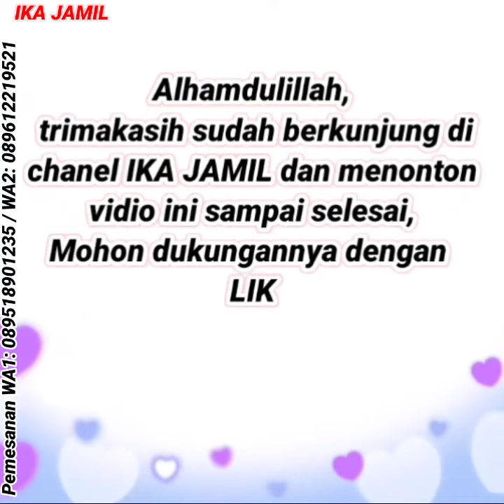( Trend gamis lebaran ) Model gamis dan setelan rok terbaru